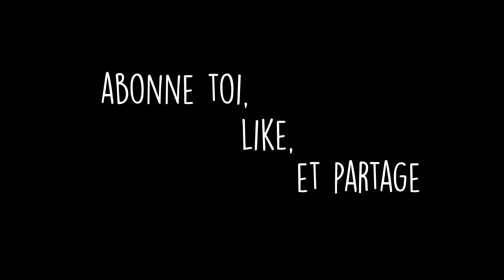Day to Night Make Up / Maquillage Jour-Nuit avec la Naked 2 !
Un petit tuto pour passer facilement d'un maquillage de jour à un maquillage de nuit les meufs !

Produits utilisés :
Teint : Base Stay Matte de Rimmel, BB cream de MAC, anticernes Mineralize de MAC, Poudre Prime and Fine de Catrice, poudre de soleil Sephora, Blush Torrid de Nars
Yeux : base Eye prime de MUFE, fards de la Naked 2 Urban Decay, Khôl 6K MUFE (nuit), crayon anticernes MUFE, crayon brun 03 (jour)MUFE, mascara Inglot Secret Volume
Sourcils : Aqua brow MUFE
Bouche : gloss Shine Caresse l'Oréal teinte Princess